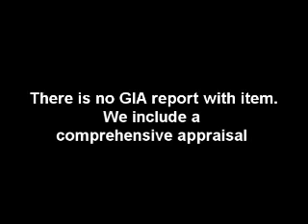14 Carat White Gold Diamond Cross